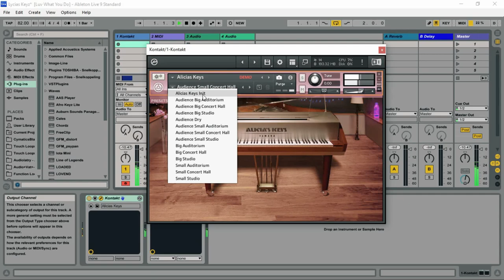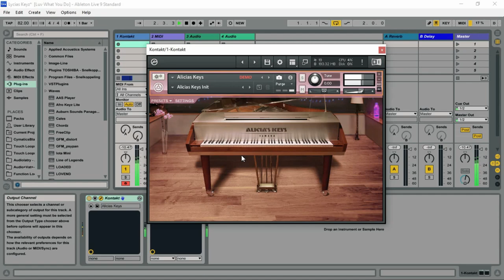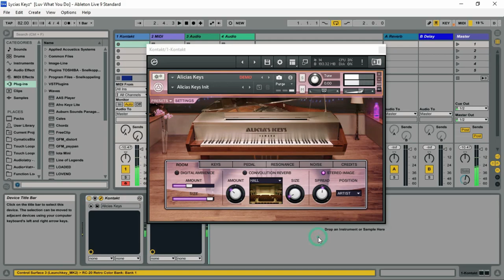Alicia's Keys - Piano Kontakt Library by Native Instruments